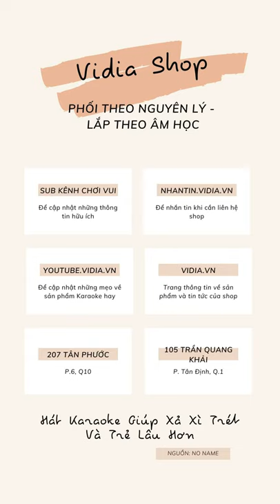Đập Hộp Mixer Karaoke KTV Bosa L2 - Vidia 0902699186